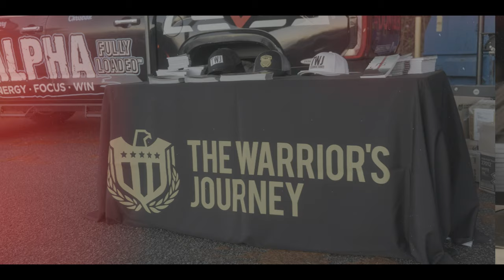TWJ Podcast Episode 155 - Brian Cheever / Clear Creek Golf Cars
On this weeks podcast, Kevin welcomes Brain Cheever, CEO of Clear Creek Golf Cars and Utility Vehicles. Brain and Clear Creek have been a huge support to The Warrior's Journey, and on this episode we learn a little more on Brians background and why the military means so much to him.